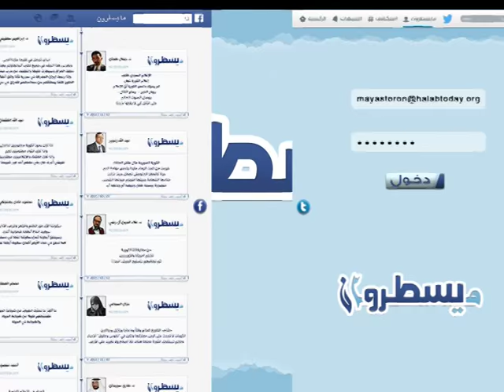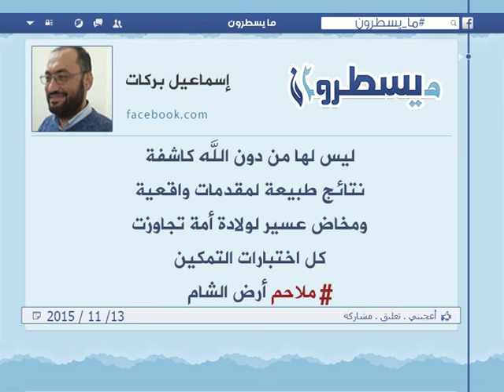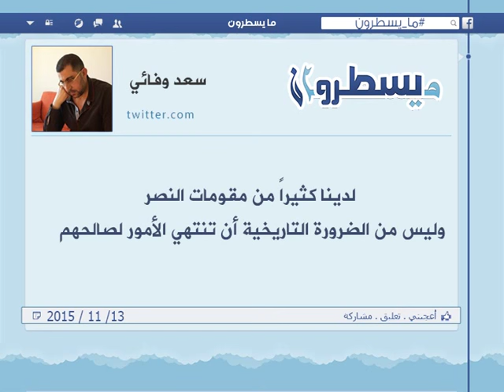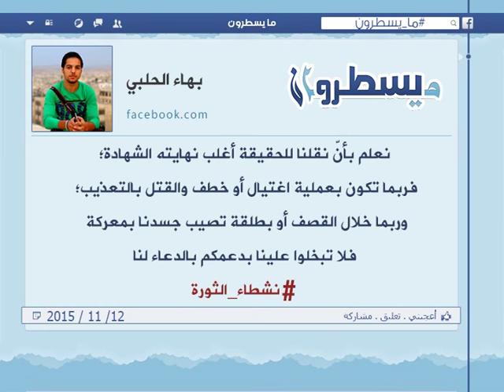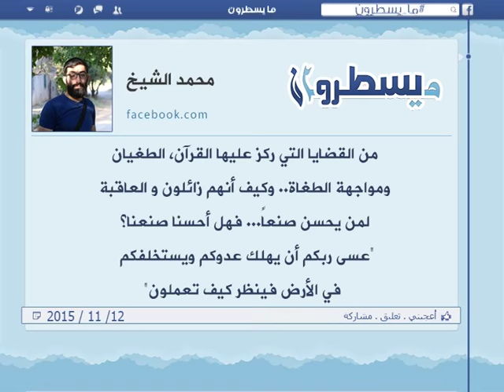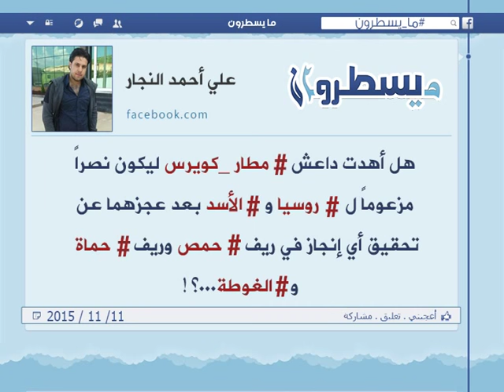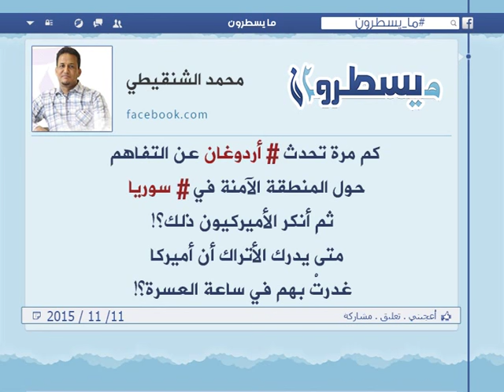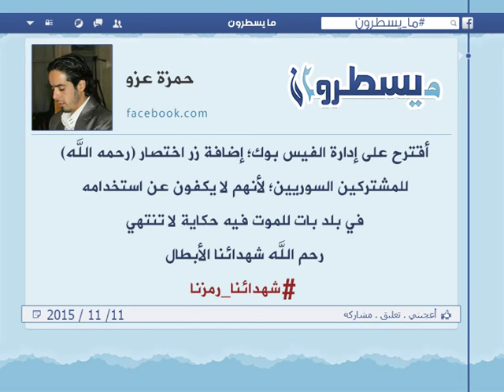برنامج ما يسطرون 13 11 2015